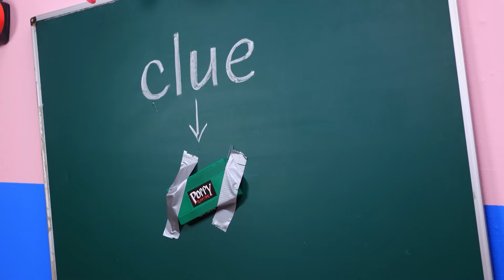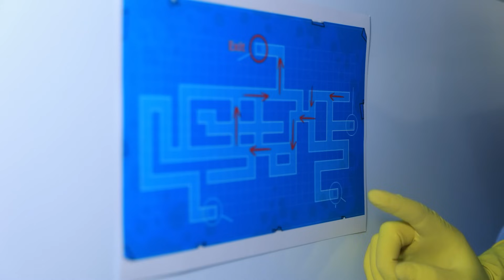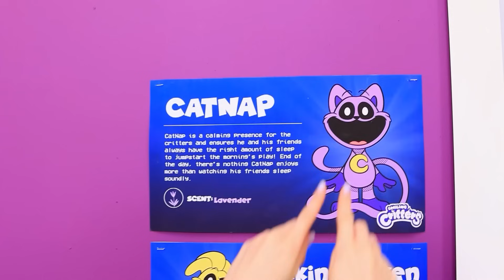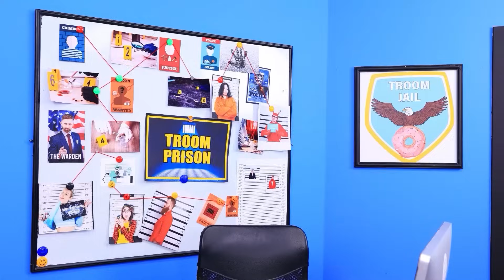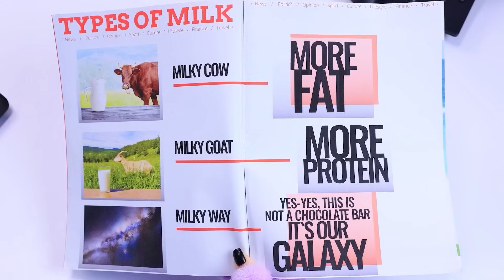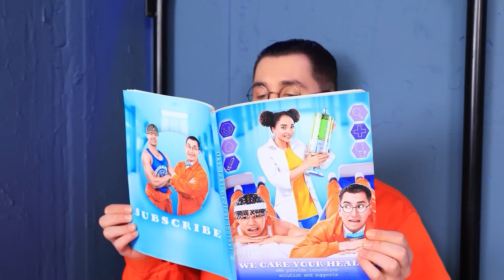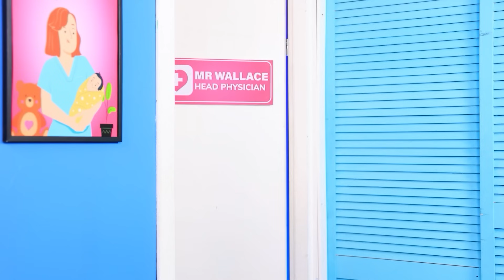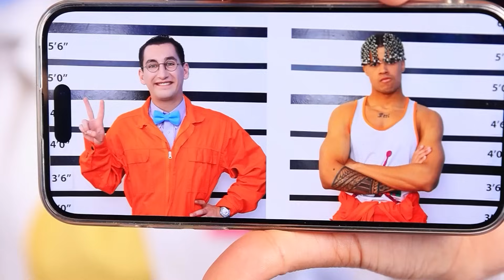Mình Được Miss Delight Nhận Nuôi! Daddy Long legs vs Miss Delight! Poppy Playtimes 3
Ember và Wade từ Xứ Sở Các Nguyên Tố Sắp Có con! Wade Trở Thành BA! Lửa vs Nước: Các Mẹo Dành Cho Ba Mẹ!
Hannah không muốn đến trường vì cậu ấy không vượt qua được một màn và vẫn chưa đánh bại được Miss Delight. Tuy nhiên, cậu ấy không hề biết cơn ác mộng nào đang chờ đợi mình. Cô giáo điên Miss Delight đã kéo cậu ấy vào trong trò chơi... Liệu Hannah tội nghiệp có thể thoát khỏi ngôi trường rùng rợn này không? Và ai sẽ giúp cô ấy? Hãy xem đến cuối để tìm ra nhé.